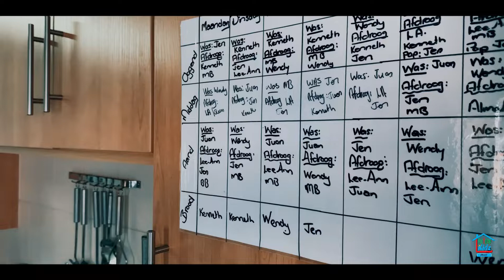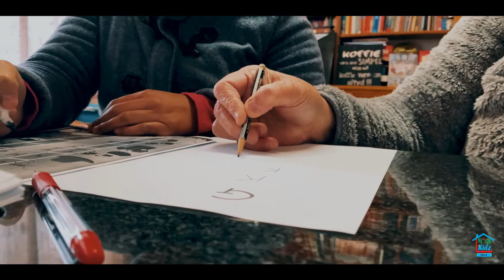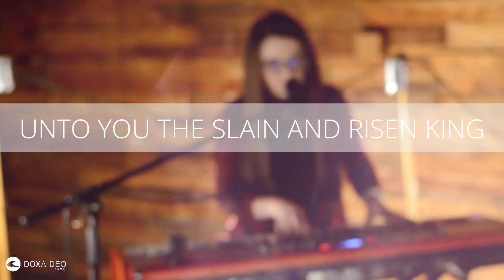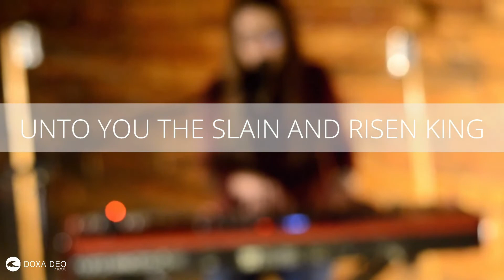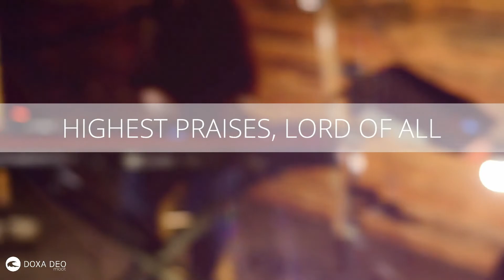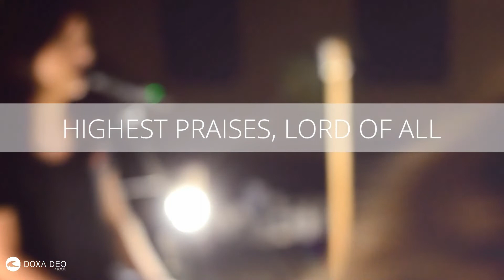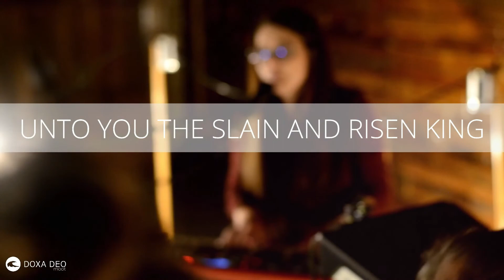Transformed - Week 1 Aanddiens 19 Julie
// Social Media Pages to follow! //

- Via our Website's prayer tab on the bottom
- Facebook inbox messages